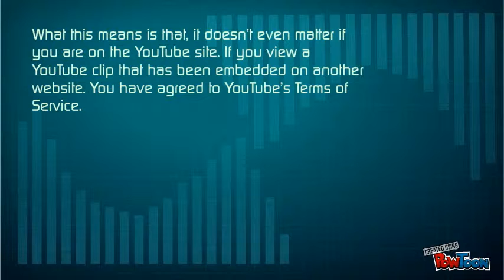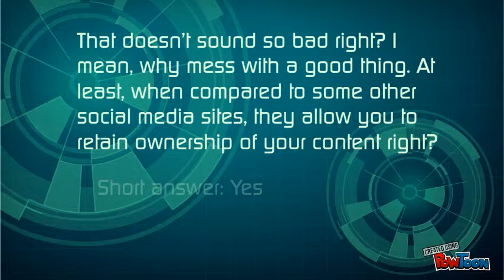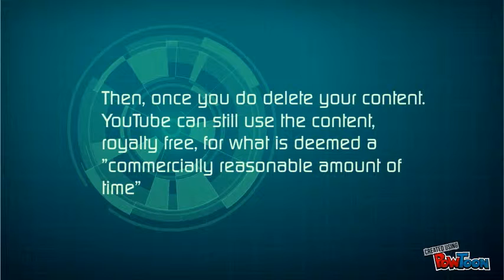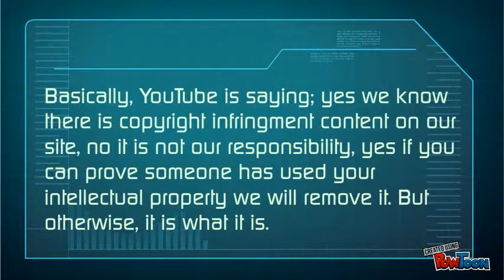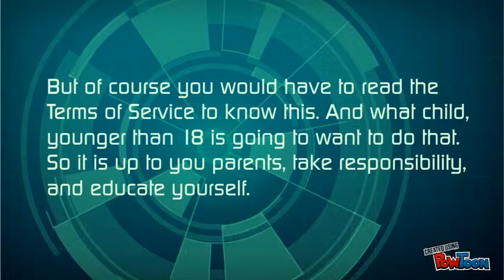Net 303 YouTube policy primer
This video was created in accordance to assignment #2 of Net 303 - Internet Politics and power, a unit offered by Curtin university.

References:

Dicky, M. (2013). The 22 Key Turning Points In The History Of YouTube. Business Insider Australia.

Image. (2012). YouTube logo.